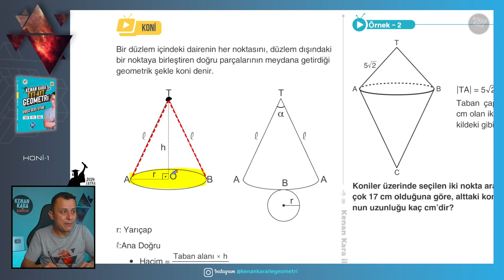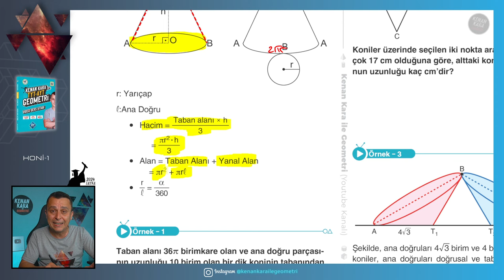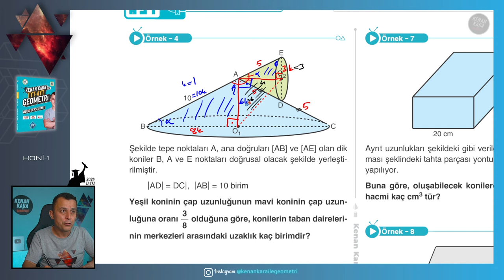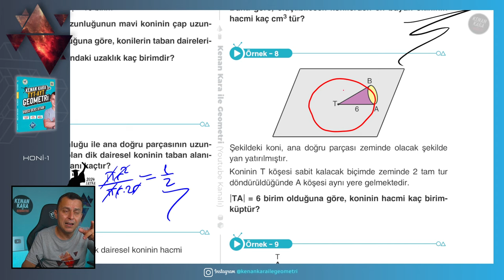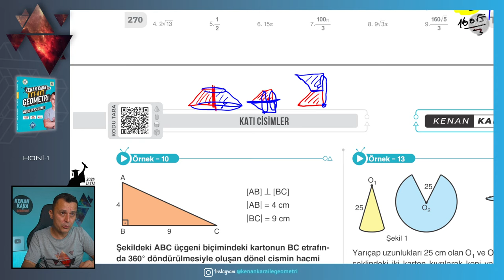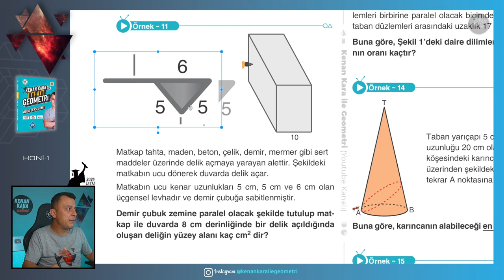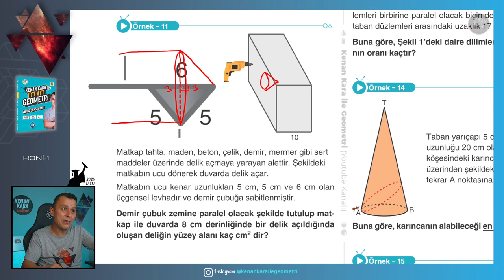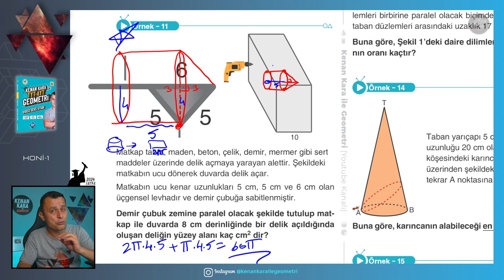Koni-1 | GEOMETRİ KONU ANLATIMI (2024 Tayfa) (TYT-AYT)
TYT-AYT Geometride Koni konusunun yeni nesil sorularla ayrıntılı şekilde anlatımı

📄Tanıtım ve İnceleme PDF: